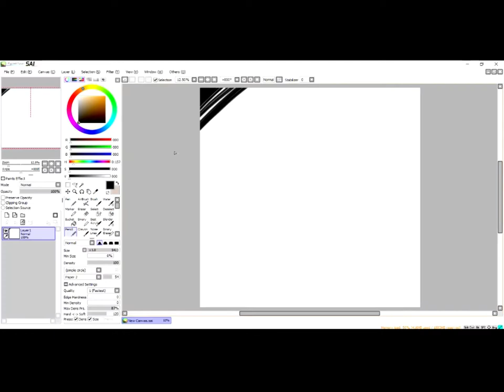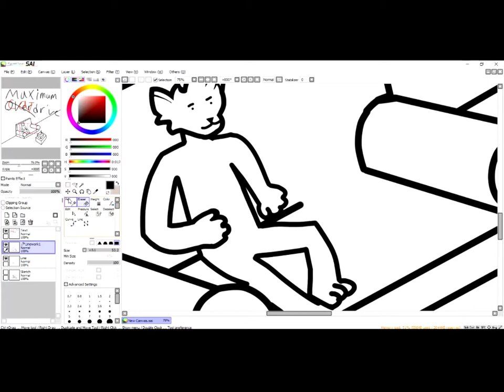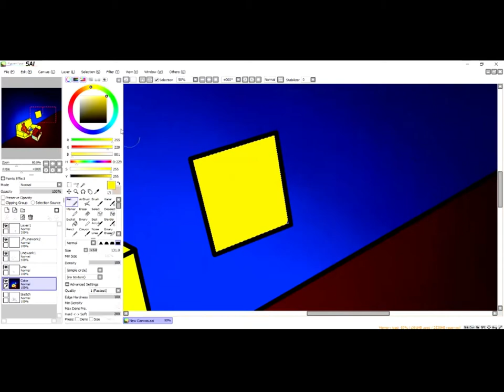(Speed Paint) Cinnimum Overdrive